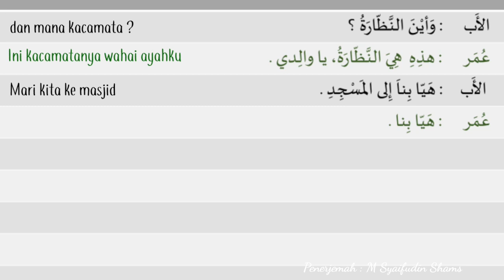HIWAR KE 09 || Belajar percakapan bahasa arab bertemakan keluarga disertai dengan terjemahan lengkap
Hiwar adalah salah satu keterampilan berbahasa arab yang bersifat produktif dan reseptif, yaitu keterampilan memproduksi kata kemudian fokus  mendengarkan maksud isi pembicaraan dari mukhotob ( lawan bicara ) .
Mengingat begitu pentingnya keterampilan hiwar dalam berkomunikasi bahasa arab, maka latihan hiwar harus dilakukan seintensif mungkin, hal ini agar penutur bahasa arab bisa melakukan dialog dengan baik dan lancar.
Dalam video ini materi dinuqil dari percakapan  yang ada pada buku al-'Arabiyah Baina Yadaik Jilid 1A . Video ini sebagai media untuk membantu meningkatkan kemampuan berdialog/hiwar khususnya bagi pembelajar bahasa arab tingkatan mubtadi' / pemula .
Dengan menonton video ini, pembelajar akan mendapatkan pengalaman  belajar menyimak, mendengarkan dan melihat terjemahan dalam bahasa Indonsia. Saran kami, ulangi hiwar dasar ini sampai betul betul paham tarkib/struktur tatanan katanya saat digunakan dalam jumlah mufidah. Kemudia  praktikkan dengan teman dengan cara saling bergantian. Dengan begitu latihan hiwar ini akan menjadi efektif untuk meningkatkan keterampilan berkomunikasi dengan bahasa arab.

LINK Video hiwar sebelumnya :
LINK HIWAR :

Ayook silahkan disubscribe dan bunyikan locengnya untuk dapat update video selanjutnya
Semoga bermanfaat